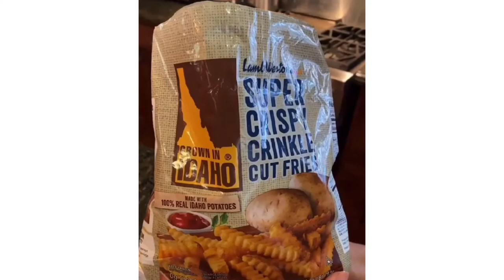🍔AMAZING YUMMY DELICIOUS STREET FOOD BURGERS, TACOS +MORE🍔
Didn’t mean to steal anyone’s content 🥘